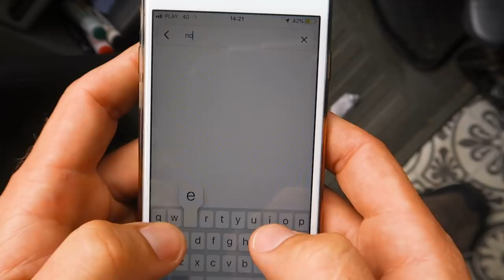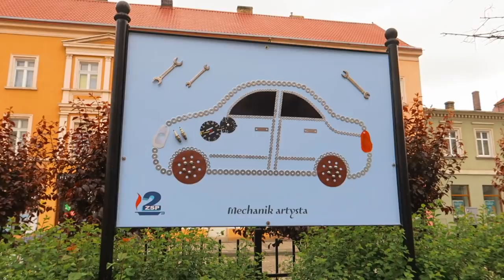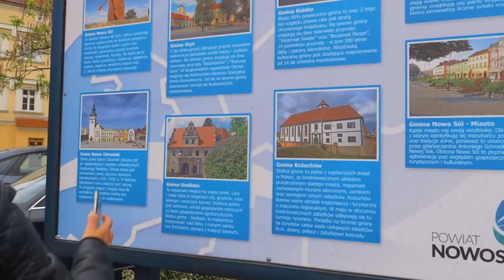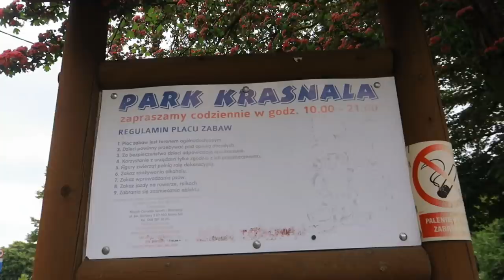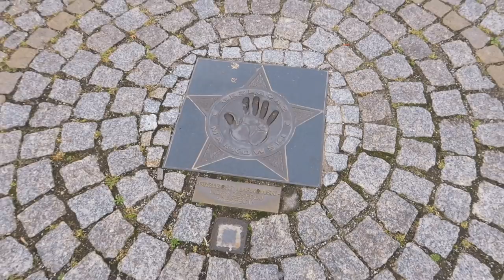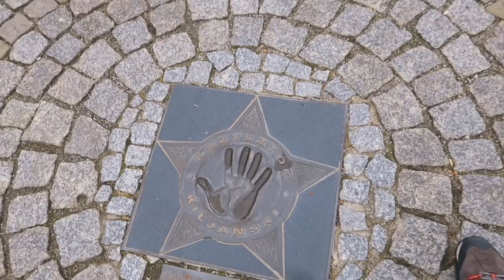NAJWIĘKSZE KRASNALE NA ŚWIECIE SĄ W NOWEJ SOLI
Wyprawa po Polsce sponsorowana jest przez aplikacje WingXperiences, którą możecie pobrać bezpłatnie na telefon:

📣  Opis odcinka:
Opuszczamy piękną Zieloną Górę i jedziemy do miejscowości Nowa Sól, gdzie zatrzymujemy się na dwa dni. Pierwsza część relacji w tym vlogu. Dalsze przygody, ognisko oraz poznanie niesamowitego człowieka z zobaczycie w kolejnym.
Jeśli chodzi o Nową Sól, to jesteśmy nią zauroczeni! Kolorowe domki, zadbane ulice i fantastyczny Park Krasnala razem tworzą idealne miejsce, gdzie można się wybrać na urlop. Miejsce przyjazne kamperom oraz rodzinom z dziećmi. Polecamy.
🎥 Sprzęt jakim nagrywamy:
Canon G5X